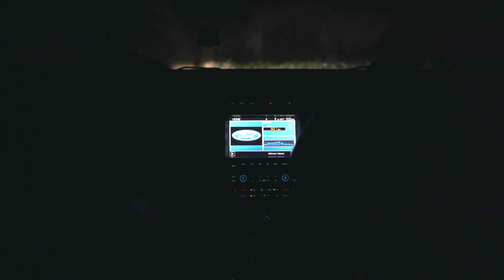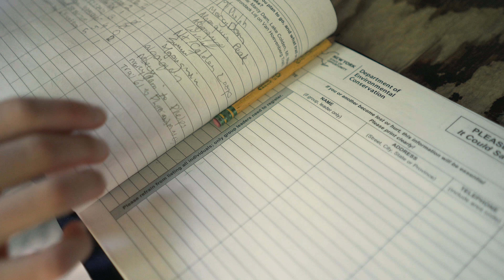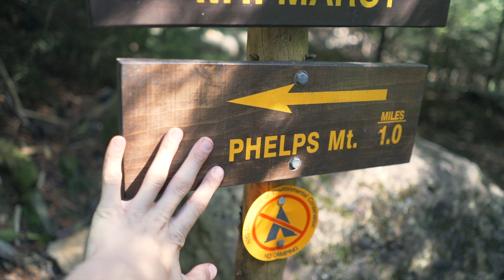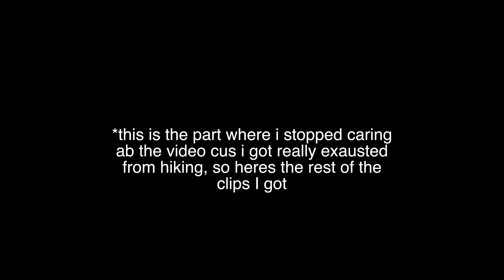Adirondacks High Peaks Vlog | Tabletop and Phelps mountain!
I really enjoy making vlogs like these, Ive been trying to make more lately, have a Kings Park vlog coming soon and plan on doing a lot more of the 46 ADK High Peaks vlogs in the future!